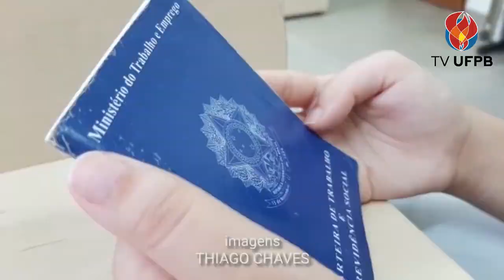Pós-graduação em Psicologia Social da UFPB realiza estudo sobre primeiro emprego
O que leva os jovens a procurar a primeira oportunidade de emprego? E, depois que conseguem trabalho, o que passa a ser a motivação deles? Pesquisa da pós-graduação em Psicologia Social da UFPB investiga essas questões.